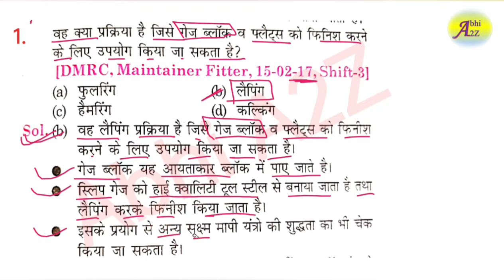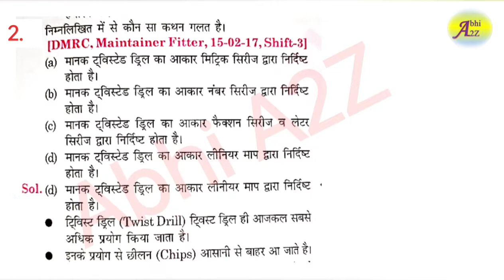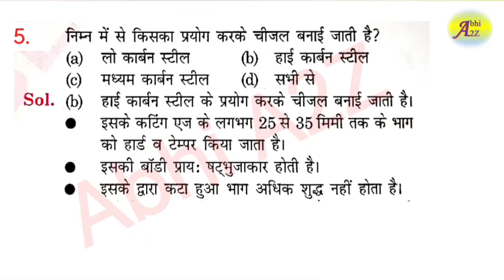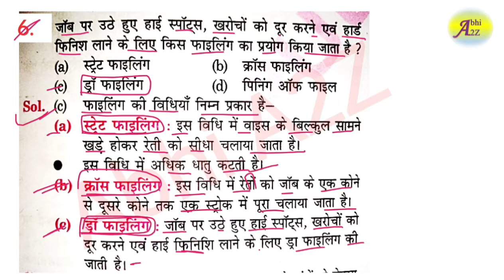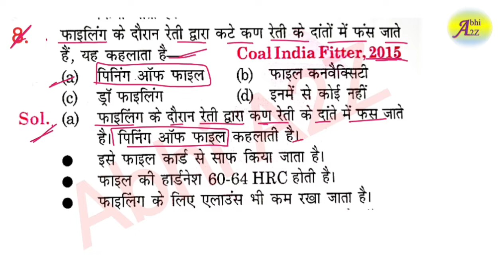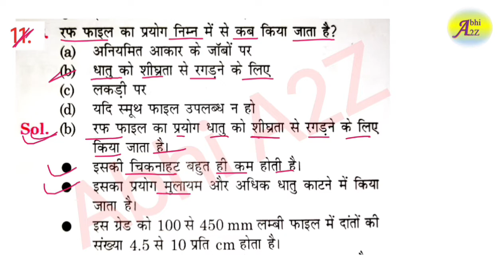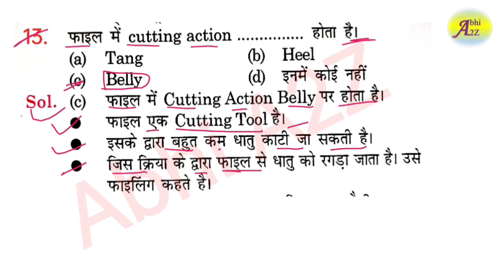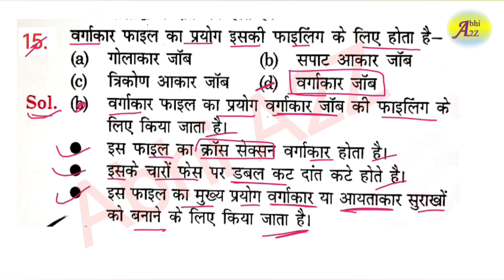RRB ALP/TECHNICIAN 2023 | ALP FITTER TRADE QUESTIONS SET - 84 | FITTER TRADE CLASS | BY Abhi_A2Z